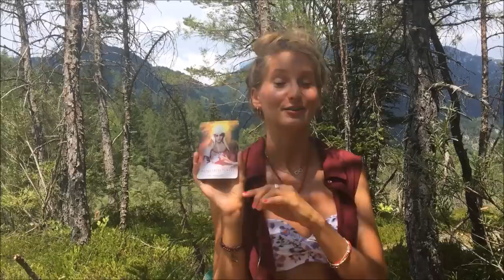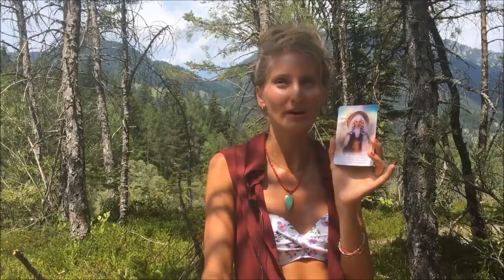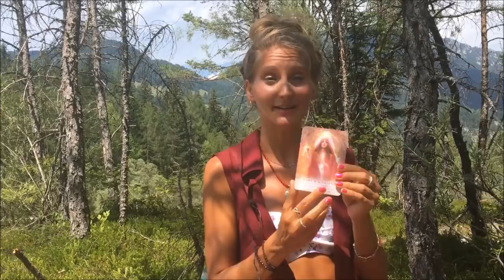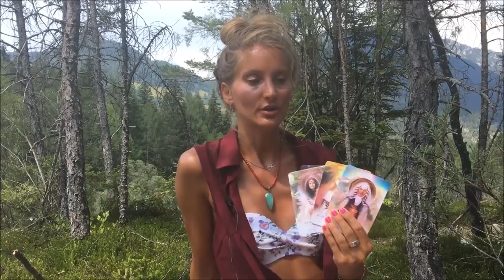Embodying the Mysticism of Divine Love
August is definitely a month of change, but are we truly doing what it takes to ready ourselves for all these energy shifts and physical adjustments? As You know, true change which is not only external can only happen as a consequence of deep inner transformation. This is a time of the Eclipses and planetary retrogrades, and if we won't embrace change naturally, it will somehow be made for us through the intervention and on the behalf of our higher Self. One cycle is Now ready to be completed, and we will know and deeply feel this by no longer giving this level of reality any more focus and attention. The New path is slowly and steadily enticing us and therefore pulling us into a New Vortex of Divine creativity. The aspects which are all a part of this new blend of energy are slowly coming together for us, and although they might not always make sense, they are exactly what is needed for this new level of change and reality modulation to come about in perfect Divine timing and reflection of our inner realms which desire a physical manifestation which mirrors that reverberation.

You can also get the FULL GALACTIVATION PACKAGE (7 videos)!

Soul embodiment, Multidimensional Mastery courses & Crystalline Creation audio:
(scroll down to the bottom of the page)
Personal services: